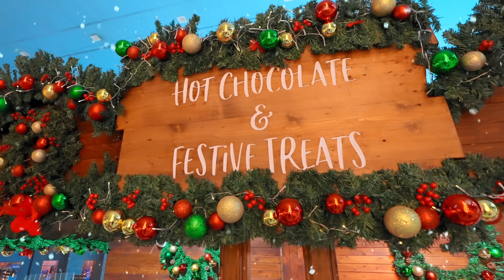La familia de Diana y Roma visitando a Papá Noel - Viaje de diversión familiar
¡La familia de Diana y Roma visitó a Papá Noel y se divirtió muchísimo en el parque de nieve de Ski Dubai! ¡Mira cómo conocen a Papá Noel, se divierten en la nieve y reciben fantásticos regalos!

0:00 La familia de Diana y Roma visitando a Papá Noel
4:02 Diana y Roma se van de vacaciones de esquí en los Alpes franceses